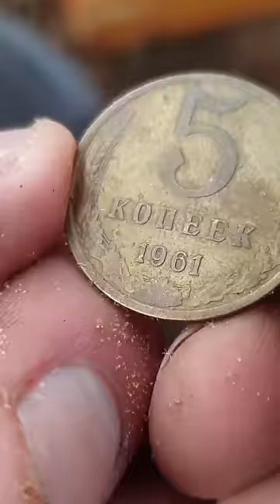Time capsule on the treasure Island